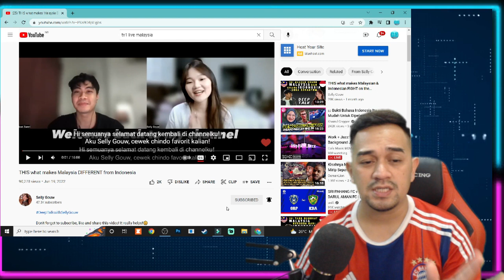INI BEDANYA BANGSA MALAYSIA DAN INDONESIA DI KACA MATA DUA SAHABAT BAIK DUA NEGARA🇲🇾❤️🇮🇩: REACTION🇲🇾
..🔴Bismilaahirahmaanirrahim. Saya Berharap sangat pada Admin yang konten mereka pernah saya reaction, jika ada yg membuat kurang senang dihati Admin, dan meminta saya membuang atau memberhentikan video tersebut, Admin konten tersebut boleh terus 🔴EMAIL SAYA DI

Sekian wasalam